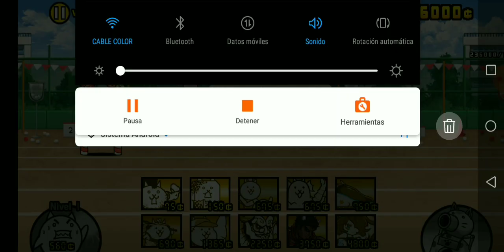Holaxd | The Battle Cats